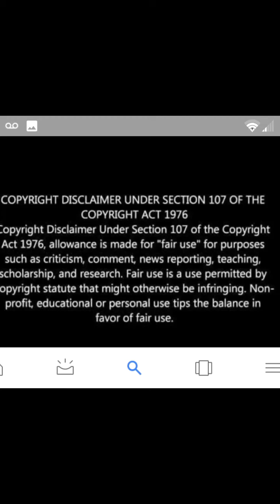No peace ☮️ agreement 🦅🐻